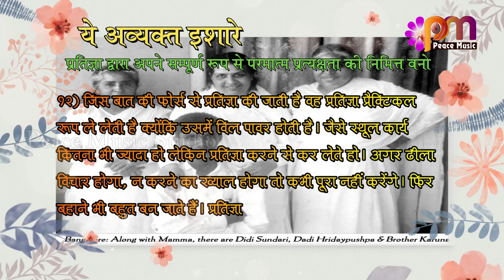12 Oct 2024 अव्यक्त इशारा Avyakt Ishara